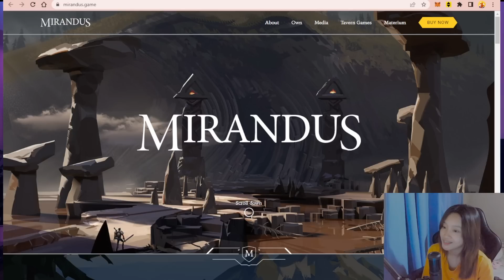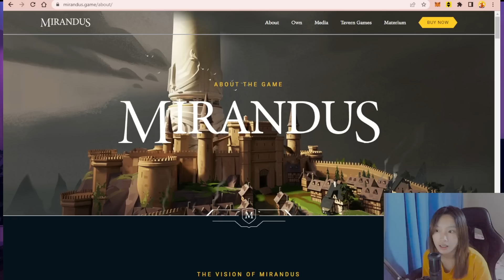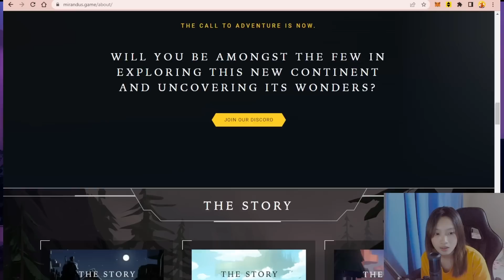Mirandus // An Epic Fantasy RPG ft. Rixxy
00:00 - Intro
00:39 - Game Background
02:43 - Gameplay
09:03 - Conclusion

Mirandus is an epic fantasy RPG set in a massive world ruled by five player-monarchs. In game, players have absolute freedom of choice: they can set out into the wilderness alone to try their fortunes against the monsters of the deep woods and dungeons, join with one of the monarchs to serve as a knight in their court, or set up shop in one of the five great cities of the realm. Player ownership of in-game assets is a central mechanic, with players being able to hold land deeds which allow them to claim parts of the wilderness and set up holdfasts ranging from small farms to massive cities. In Mirandus, you decide who you will be and choose your own quest in the epic fight against evil.